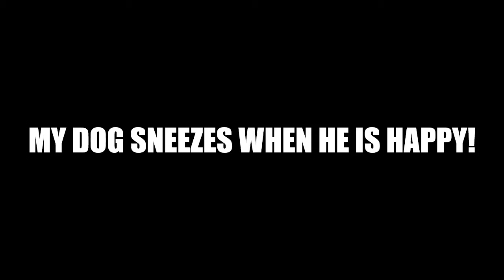My dog sneezes when he is happy!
He is a miniature wire hair dachshund.